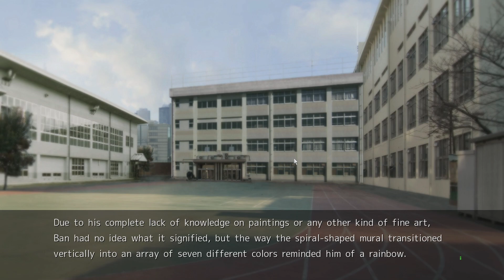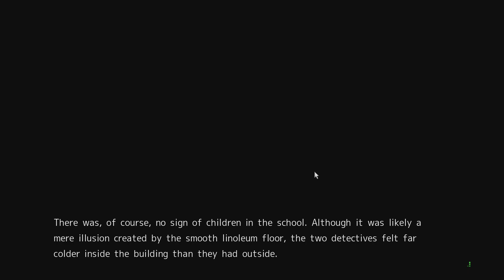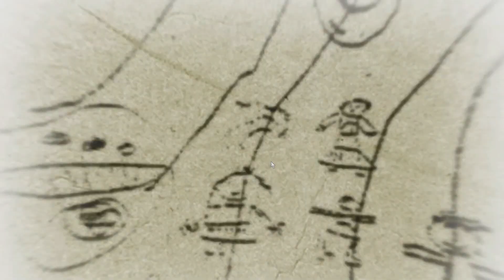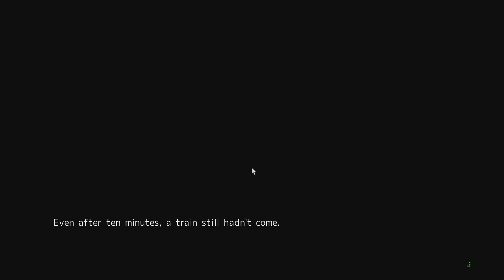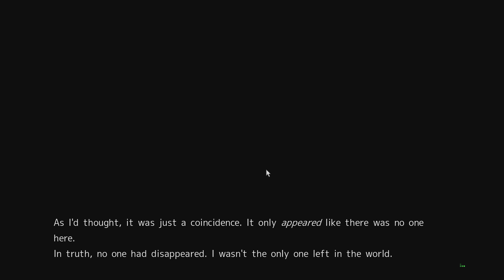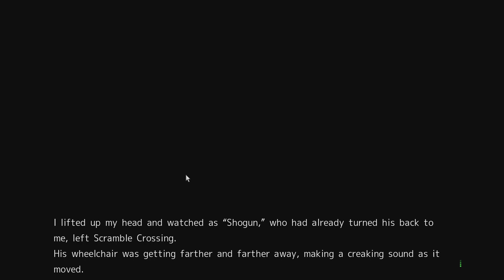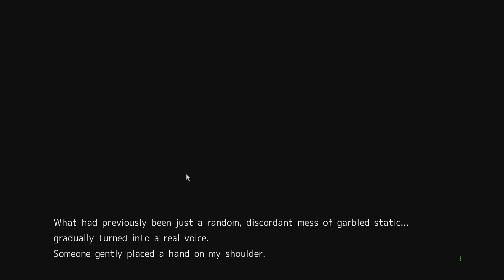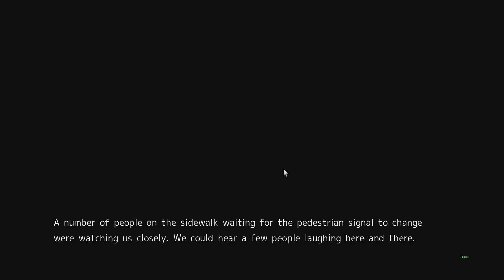Chaos;Head Noah (Part 16) - Much Needed Embrace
"Takumi Nishijo is a second-year high school student on the verge of becoming a shut-in. "I have no interest in 3D." He lives surrounded by his beautiful girl figures in his room. He lives in Shibuya, where there has been a series of bizarre serial murders known as "New Generation Madness" (aka NewGen). The culprit has yet to be caught and has been causing unrest on the internet and television. One day, a gruesome image that seemed to predict the next NewGen killing was sent by a mysterious figure called "Shogun."..."

If you would like to get Chaos;Head Noah for yourself, check it out

I play whichever ones I want and make videos on them. I'm willing to try out any story as long as it sounds interesting!